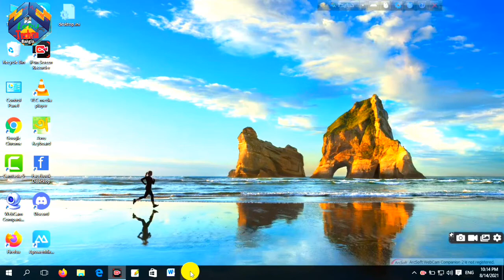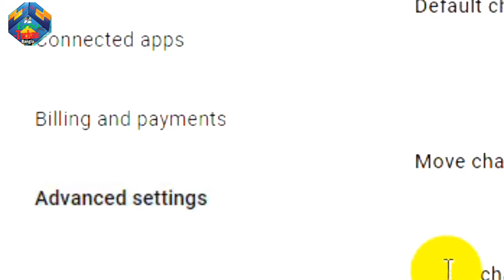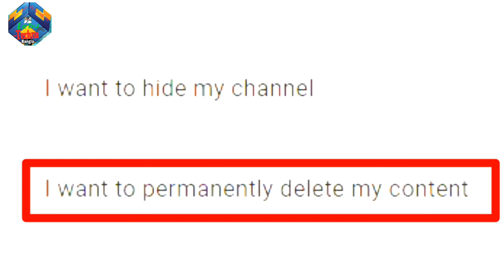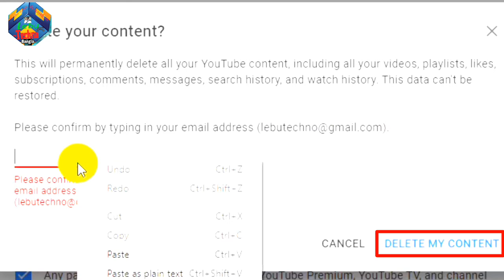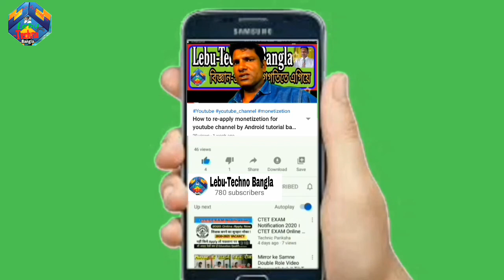How to delete brand account on youtube | delete brand channel Bangla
আসসালামু আলাইকুম।

বন্ধুরা কেমন আছেন?
আজকের টিউটোরিয়াল আমি আপনাদের মাঝে শেয়ার করতে যা যাচ্ছি, তা হলো-

আমরা কম্পিউটার লগিন করতে হবে।
তারপর নিচের টপিকগুলো অনুযায়ী কাজ করতে হবে-
Delete or restore a Brand Account On your Android phone or tablet, open a web browser, like Chrome or Safari. Go to the Brand Accounts section of your Google Account. Choose the account you want to delete. Tap Delete account. Enter your password. Read the information carefully and agree to the terms. Tap Delete account. youtube brand account move brand account to personal account google brand account blocked why do i have a google brand account brand accounts list youtube account how to open youtube account create brand new gmail account create google plus brand page google brand account suspended move brand account to personal account youtube brand account vs regular google brand guidelines how to change my gmail to a business email create brand account - youtube google account delete google account how to delete youtube account on iphone how to delete youtube video how to delete google account youtube login